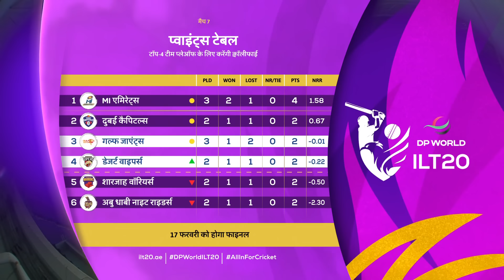Match 7 - International League T20 (ILT20) S2 | Desert Vipers V/S Gulf Giants | 24-1-2024 | ZEE5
Cricket Match 20 20 : Desert Vipers V/S Gulf Giants

Desert Vipers : The Desert Vipers are a newly formed International cricket team, owned by Avram Glazer (Co-owner of Manchester United and the Tampa Bay Buccaneers) through his private equity firm Lancer Capital LLC. They represent a bold and fearless team, who are unafraid of charting their own course and bringing their own unique flavour to the world of T20 cricket. The Desert Vipers are ready to strike at any time and always in the mood to enjoy cricket.

Key Players:
• Colin Munro (Captain): Known for his explosive batting, Munro brings a wealth of international T20 experience to the Desert Vipers. His captaincy is expected to inspire the team to new heights.
• Mohammed Nabi: The Afghan all-rounder adds depth to the squad with his ability to contribute both with the bat and ball. Nabi's experience in various T20 leagues worldwide brings valuable insights to the team.
• Sandeep Lamichhane: The Nepalese leg-spinner is a crucial asset in the Desert Vipers' bowling department. Lamichhane's ability to pick up wickets consistently makes him a key player for the team.
• James Faulkner: The Australian all-rounder brings his vast T20 experience to the Desert Vipers. Faulkner's ability to finish innings with the bat and contribute with the ball adds versatility to the team.

Desert Vipers Cricket Team International League T20 (ILT20) 2024 Squad, Cricket Players list.
Bas De Leede, Shadab Khan, Tom Curran, Wanindu Hasaranga, Adam Hose, Alex Hales, Ali Naseer, Colin Munro, Michael Jones, Sherfane Rutherford, Gus Atkinson, Luke Wood, Matheesha Pathirana, Rohan Mustafa, Shaheen Shah Afridi, Sheldon Cottrell, Azam Khan, Dinesh Chandimal

Gulf Giants : Gulf Giants is one of the six franchises of the DP World International League T20 based in the United Arab Emirates. It is owned by Adani Sportsline, the sports arm of the Indian conglomerate, Adani Group. The Giants will be led by Captain James Vince and coached by England's 2010 ICC World T20-winning head coach, Andy Flower.
Key Players of Gulf Giants:
James Vince (Captain): The English batsman and captain, James Vince, brings leadership and a wealth of T20 experience to the Gulf Giants. Known for his stylish stroke play, Vince is a key figure at the top of the order.
Chris Jordan: The English all-rounder, Chris Jordan, adds depth to the squad with his ability to contribute with both bat and ball. Jordan's athleticism and skills make him a crucial asset.
Shimron Hetmyer: The explosive West Indian batsman is known for his aggressive style, providing the Gulf Giants with firepower in the middle order.
Mujeeb Ur Rahman: The Afghan spinner, Mujeeb Ur Rahman, is a vital component of the Gulf Giants' bowling attack. His ability to spin the ball and pick up crucial wickets is instrumental for the team.

Gulf Giants Cricket team International League T20 (ILT20) 2024 Squad, Cricket Players list.
Ayaan Khan, Carlos Brathwaite, Dominic Drakes, Gerhard Erasmus, Jamie Overton, Karim Janat, Muhmmad Zuhaib Zubair Ahmad, Mujeeb Ur Rahman, Rehan Ahmed, Chris Lynn, James Vince, Shimron Hetmyer, Usman Khan, Chris Jordan, Richard Gleeson, Sanchit Sharma, Saurabh Netravalkar, Jamie Smith, Jordan Cox